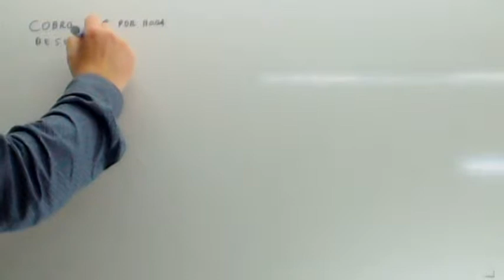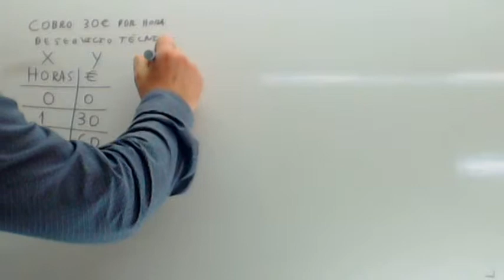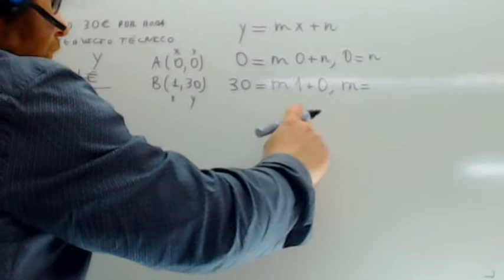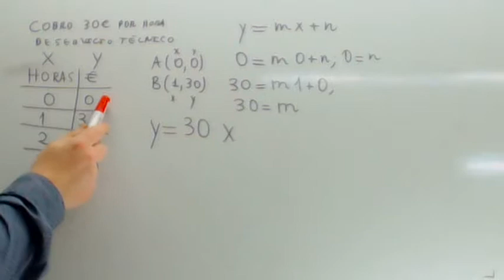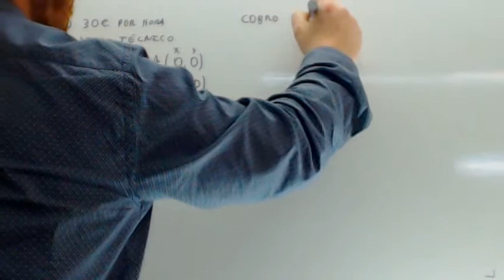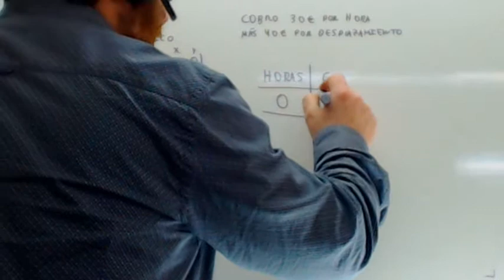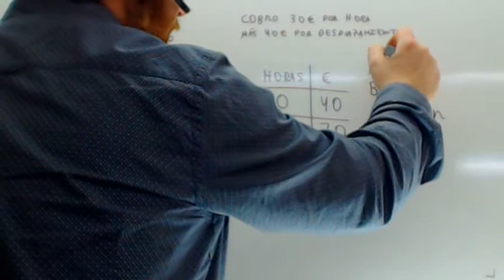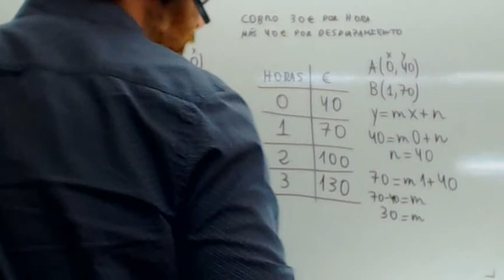Ecuacion de la recta que pasa por dos puntos Usero